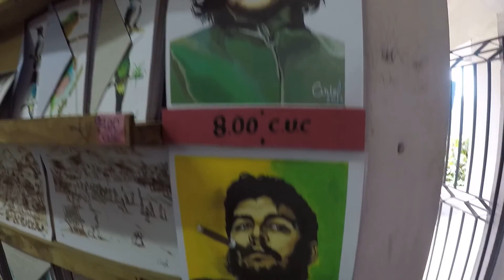Havana good time- Cuba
Scotty goes to Cuba, destinations include Havana, Vinales, Maria La Gorda and Las Terrazas.